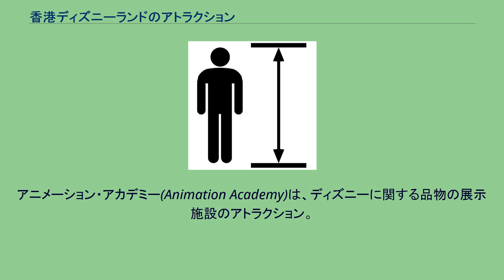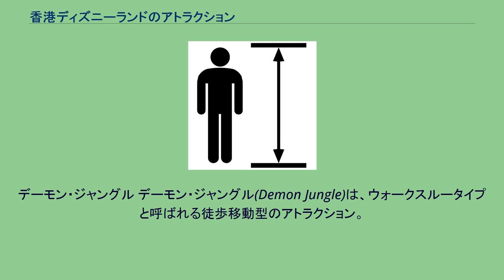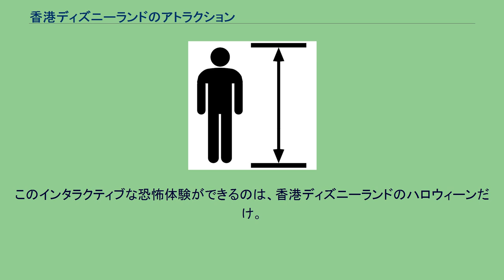香港ディズニーランドのアトラクション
香港ディズニーランドのアトラクション（ホンコンディズニーランドのアトラクション）は香港ディズニーランド（HKDL）)内に設置されたアトラクションの一覧である。
以下でいうアトラクションの開設日は、運営側が発表した「グランドオープン」日を基準としている。
なお、この開設日より前の期間にも、慣熟訓練や最終確認のため、事前告知せず運営を行う場合がある。
また、ディズニーパークの用語に合わせ、従業員を「キャスト・メンバー」、入場客を「ゲスト」、アトラクションの搬器部分（乗り物）を「ライド」と表記する。
パークの玄関口であり、パークを訪れたゲストは必ずここを通る。
このテーマポートには様々なディズニーグッズのショップやレストランなどがある。
また、昼と夜のパレードはここで行われる。
メインストリート・ヴィークル(Main Street Vehicle)は、乗り合い自動車のアトラクション。
タウン・スクェアから、「プラザ」(眠れる森の美女の城の前)まで／「プラザ」から、タウン・スクェアまでを遊覧するのアトラクション。
「メインストリート・ヴィークル」には「オムニバス」と「タクシー」と「ペデイー・ワゴン」の3種類がある。
アニメーション・アカデミー(Animation Academy)は、ディズニーに関する品物の展示施設のアトラクション。
2007年7月14日に開設された。
「ディズニーランド・ストーリー」は、香港ディズニーランドがグランドオープンするまでの過程のほか、世界各国のディズニーパークに関する展示をしていたアトラクション。
冒険をテーマにしたテーマランド。
ターザンのツリーハウス行きいかだは、「ターザンのツリーハウス」に渡るためのいかだである。
リキ・チキは、水や水蒸気を浴びることが出来る場所。
ここでは様々なディズニー映画をモチーフにしたアトラクションを体験することが出来る。
香港ディズニーランドのシンボル『眠れる森の美女の城』もこのテーマランド内に存在する。
ファンタジーガーデンは、ミッキーマウス・ミニーマウス・プーさんなどのディズニーキャラクターとグリーティングができるアトラクション。
キャラクターは時間によって変更になる。
また夜のショー「ディズニー・イン・ザ・スターズ」の開催前には運営を終了してしまう。
香港ディズニーランドのトゥモローランドは、カリフォルニアのディズニーランドに近いテーマ設定に加え、レトロなおもちゃやカートゥーンがモチーフの未来で、近年、世界各地のパークに多く新設されているディズニー・ピクサー映画をテーマにしたアトラクションなどとも相容れやすい、明るい色調を用いたポップなデザインになっている。
トイソルジャー・パラシュート・ドロップは、映画本編に登場するキャラクター「グリーン・アーミー・メン」のパラシュート降下訓練を擬似体験できるアトラクション。
同タイプのシステムのアトラクションとしては、東京ディズニーシーのジャンピン・ジェリーフィッシュなどがあるが、こちらは足下に床が無く足がぶら下がった状態である。
スリンキー・ドッグ・スピンは、映画本編に登場するキャラクター「スリンキー・ドッグ」の体のバネ部分に座席が設置され、スリンキーが自分の尻尾を追いかけるように、時計回りに旋回しながら上下に動くアトラクション。
メインストリート・ホーンテッド・ホテル メインストリート・ホーンテッド・ホテル(Main Street Haunted Hotel)は、ウォークスルータイプと呼ばれる徒歩移動型のアトラクション。
ホテルで行われた残虐行為を取り巻く謎は、昨年のハロウィーンのときに明かされましたが、呪いは続いています。
ヴィクトリア・マクスウェルの幽霊が、新たな犠牲者を求めて背筋が凍るようななにかを用意しています。
デーモン・ジャングル デーモン・ジャングル(Demon Jungle)は、ウォークスルータイプと呼ばれる徒歩移動型のアトラクション。
無法者の探検者たちがこの聖なる地を荒らしてしまったため、下界を支配するデーモンたちが怒り、人間たちに仕返ししようと待ち構えています。
ジャングルに入っていくことはできても、そこから出るのはまた別の話。
アドベンチャーランド・ホーンテッド・トレイル アドベンチャーランド・ホーンテッド・トレイル(Adventureland Haunted Trail)は、ウォークスルータイプと呼ばれる徒歩移動型のアトラクション。
昼間はハロウィーンがテーマのフォトスポットです...